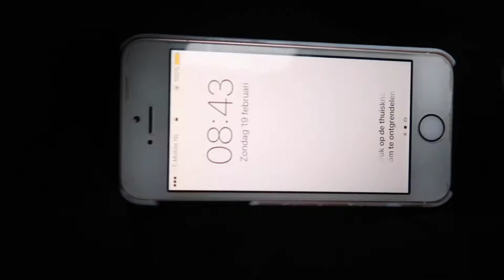Holiday to Tenerife